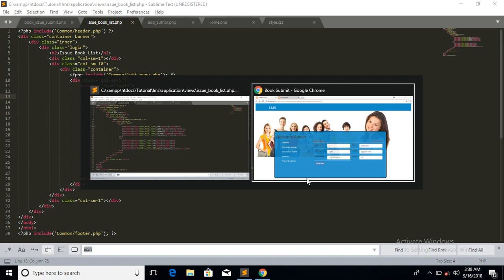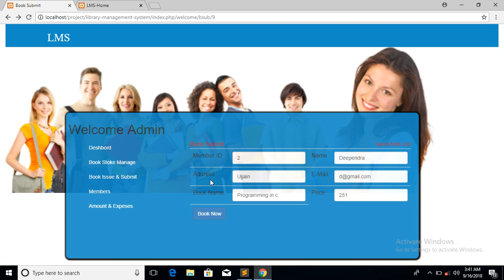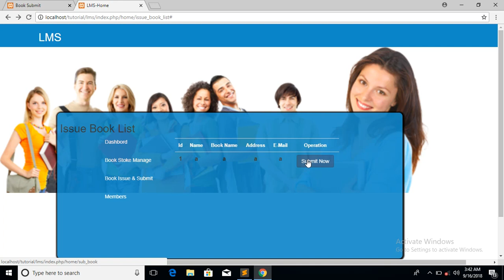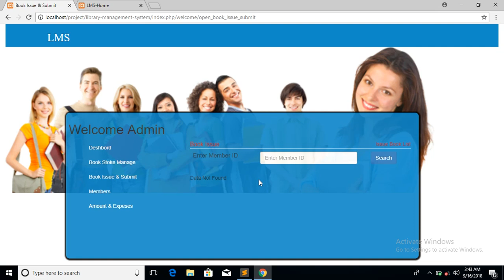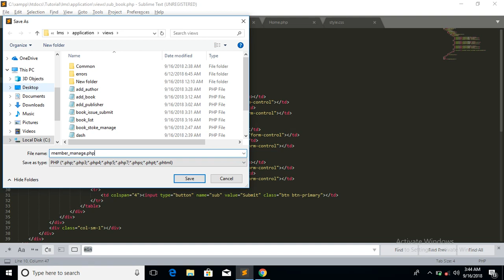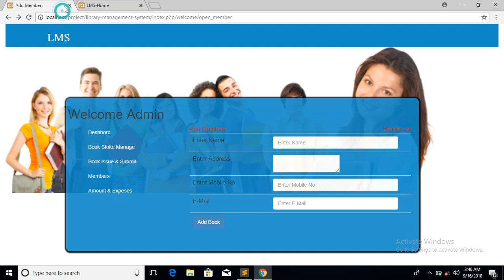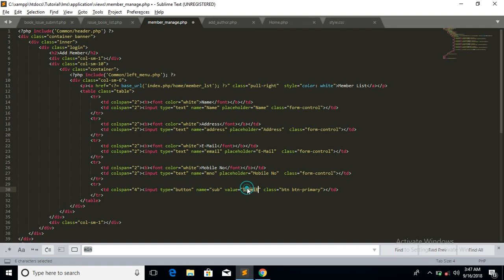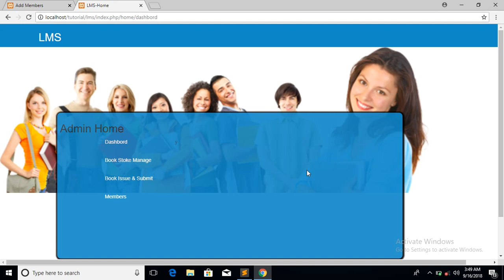library management system project in php (codeigniter project tutorial with ajax) Part 9